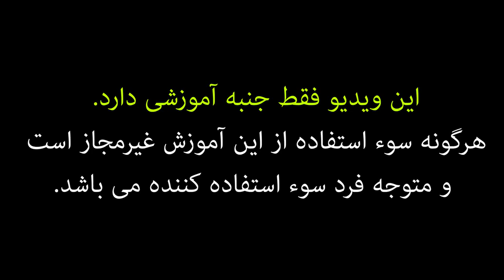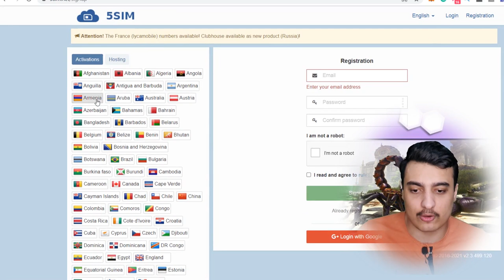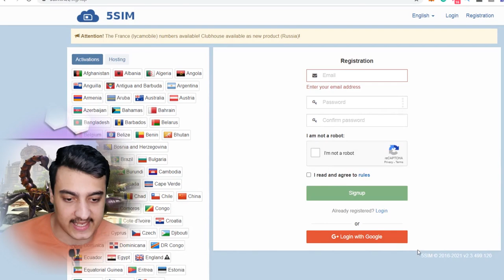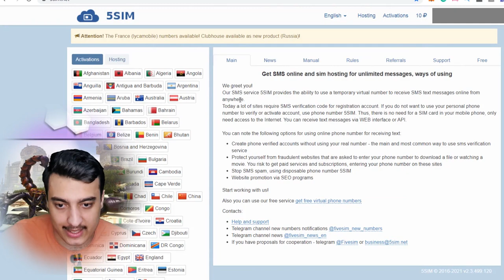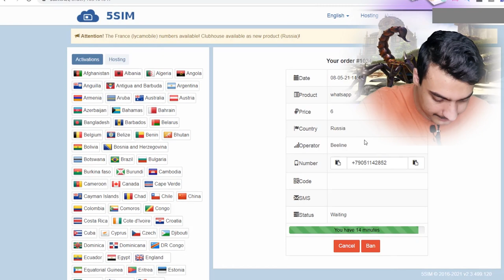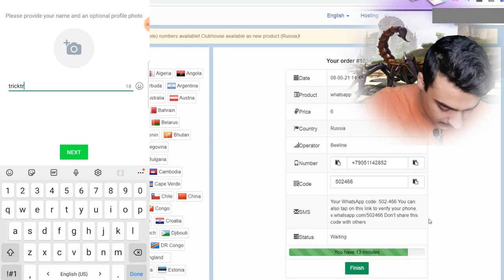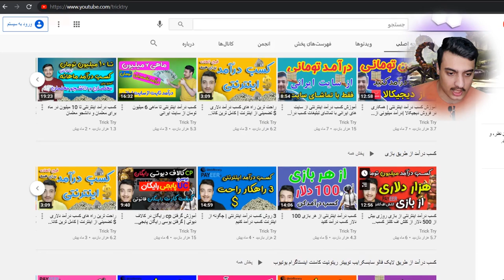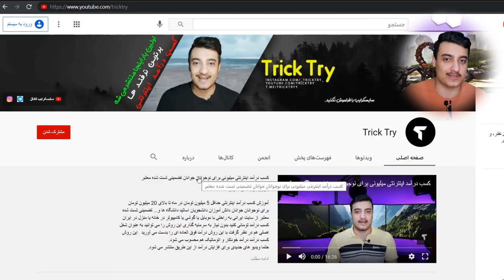آموزش ساخت شماره مجازی تمام کشور ها فوری رایگان : راز فروشندگان شماره مجازی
آموزش ساخت شماره مجازی رایگان نامحدود همراه با آموزش ساخت اکانت تلگرام واتساپ ناشناس
آموزش ساخت شماره مجازی همه ی کشور ها مثل ایران آمریکا کانادا  ونزولا فیلیپین انگلستان اندونزی و... به روشی بسیار ساده و عملی سریع بدون نیاز به ایمیل و اطلاعات خاصی . برای ساخت اکانت تلگرام واتساپ و دیگر شبکه های اجتماعی و تایید موبایل برای ثبت نام سایت های مختلف - ساخت اکانت واتساپ بدون شماره موبایل - چگونه شماره مجازی بسازیم - ساخت شماره مجازی رایگان امریکا - ساخت شماره مجازی برای واتساپ - آموزش ساخت شماره مجازی تلگرام - شماره مجازی برای فیسبوک ایمو اس ام اس واتساپ فیسبوک اینستاگرام
آموزش ساخت شماره مجازی تمام کشور ها رایگان | راز فروشندگان شماره مجازی
کسب درآمد از فروش شماره مجازی
آموزش ساخت شماره مجازی ایران برای تلگرام واتساپ و

*این فیلم فقط جنبه آموزشی دارد هرگونه سوء استفاده به ما مربوط نمی باشد.*